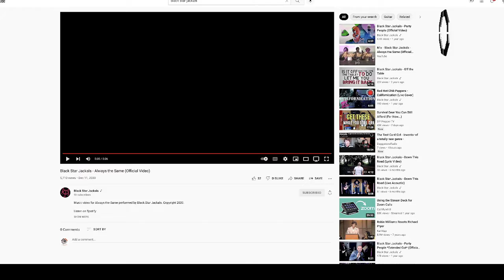Black Star Jackals Duggystone Radio Introducing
First met black star jackals in 2019 at the sound wave  awards
A great band

Love these guys